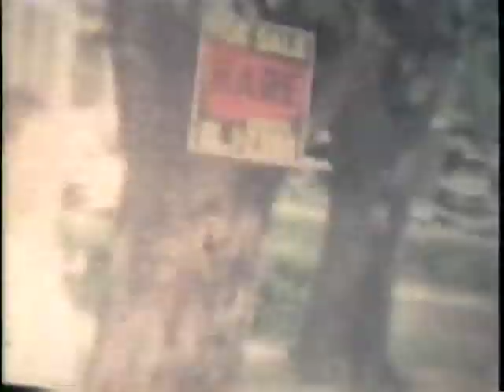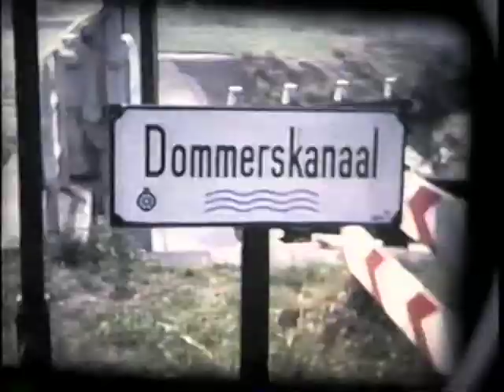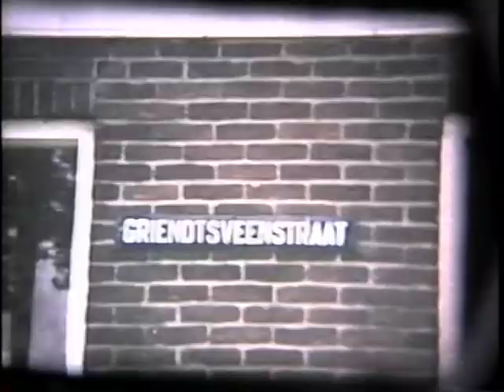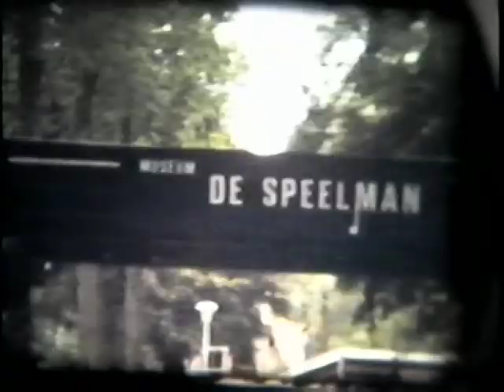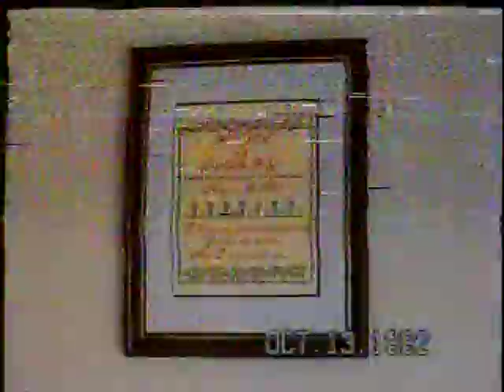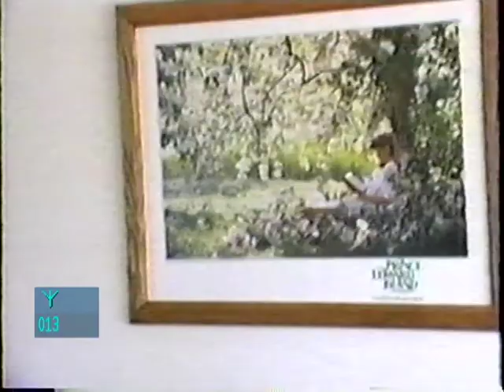1960 Tante Trijns arrival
In 1960 my wife's aunt tante Trijn spent a summer out here. Our son Bert was born that spring and my in laws had just bought a farm in Fergus Ontario. I only had an old 1936 Kodak 8 mm movie camera. We used it quite a bit and they are priceless at this time. Our son who was only a few months old at the time is a grandfather now.